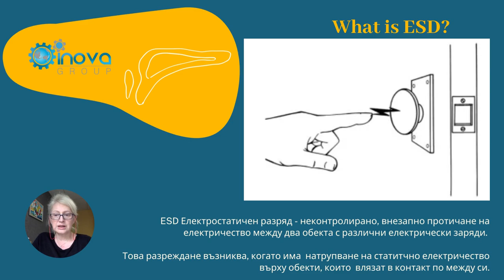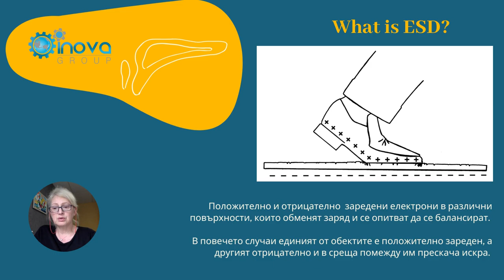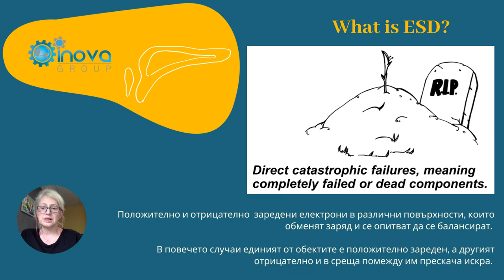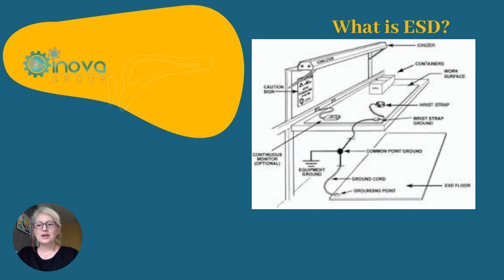ЕSD Въведение: Разбиране на Невидимата Заплаха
Преди да започнете да разработвате програмата, уверете се, че вие и вашият екип имате солидни познания за ESD, причините за него и потенциалните му последици. Тези знания ще ви помогнат да разработите по-ефективна програма.